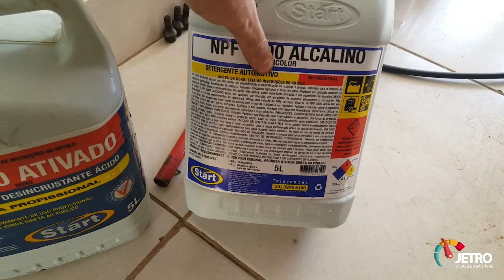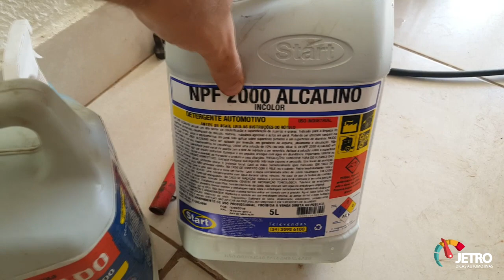LIMPEZA DAS CAIXAS DE RODA DO PUNTO - SOLUPAN E LM